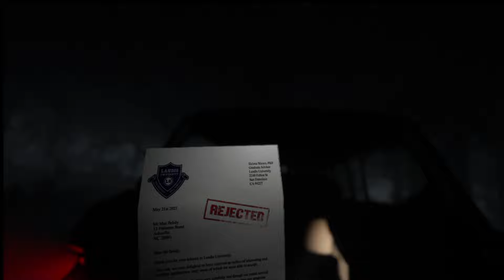The Quarry Played in UEVR - I Did Not Expect that to Happen!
The Quarry is a Story driven horror title from Supermassive games that grabs you right away after going through the intro. The fame is littered with chilling jump scares and some tricky decisions that you need to make to negotiate the story. If you enjoyed the recent videos of The Dark Pictures Anthology, then you will definitely enjoy this. This game got its hooks into me pretty quickly and the facial detail looks some damn real in VR (and flatscreen) and it's nice and easy to get running.

Tip - You can avoid some minor lag by going to the game files and using the launch.exe to start the game and avoiding the 2K launcher